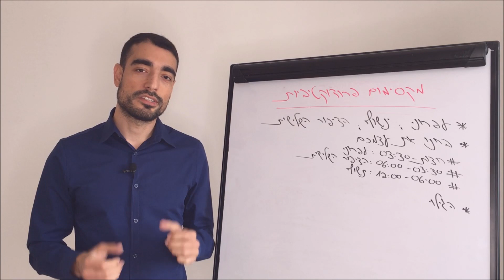איך לנהל זמן - איך להיות פרודוקטיבי - טיפוסי בוקר או טיפוסי לילה (חלק 1 מתוך 3)